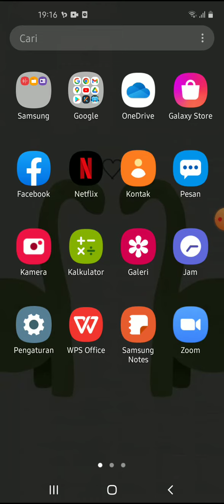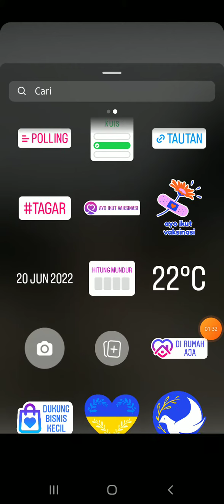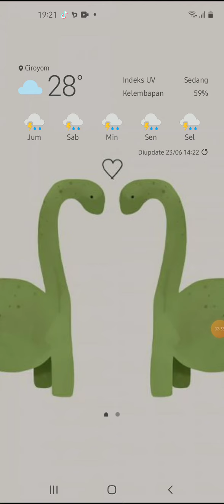Cara Membuat Quotes seperti di Instagram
Hallo bos bis dalam video ini otong bakal sharing ke Bos Bis semua,  Cara Membuat Quotes seperti di Instagram,   bagi bos bis yang belum tau yuk simak videonya dan jangan di skip ya biar paham, mudah mudahan bermanfaat :)